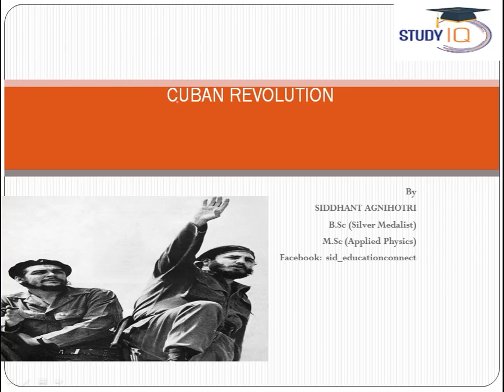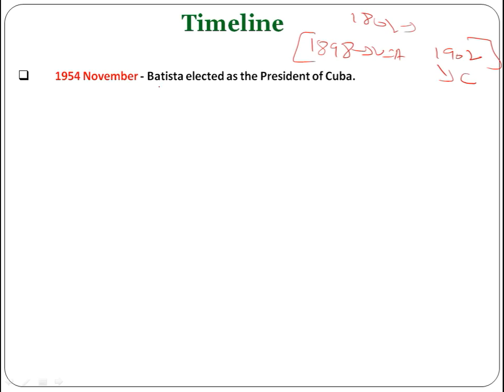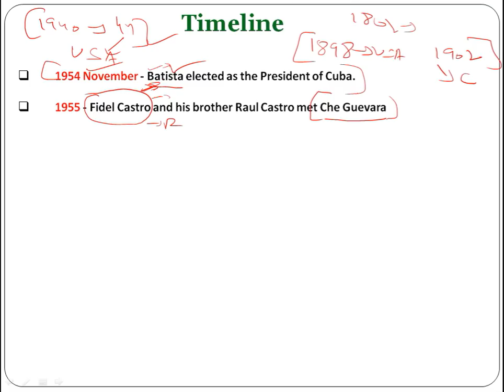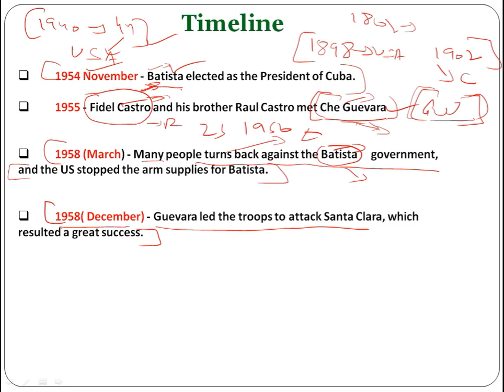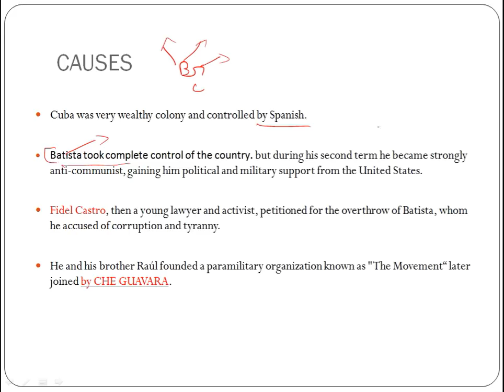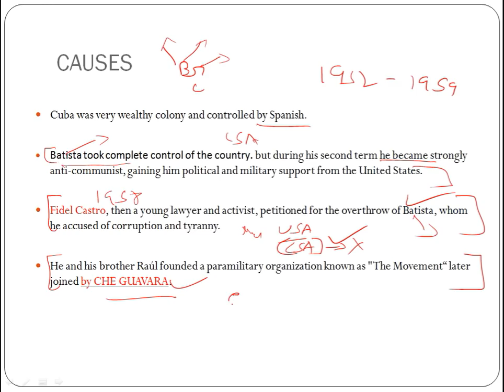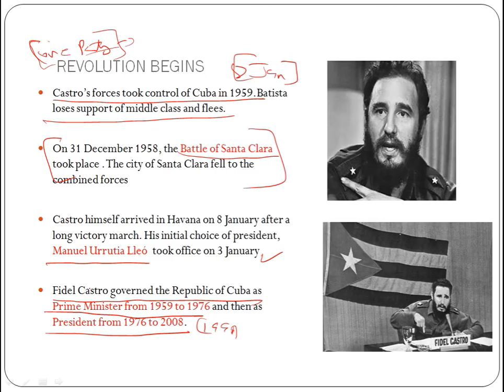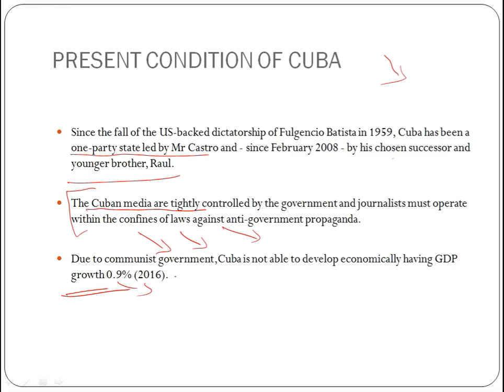Cuban Revolution - Life of Fidel Castro & Che Guevara , Defeat of Fulgencio Batista - World History